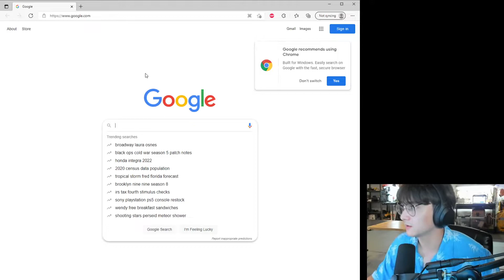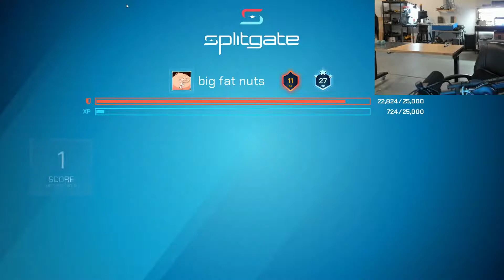Michael Reeves Beta Tests Portal 3! | Part 3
▼ Info & Timestamps▼
[00:00] - Intro
[59:12] - Michaels on a new Drug
[1:04:34] - Choatic Energy
[1:06:40] - "Micro-maneuver"